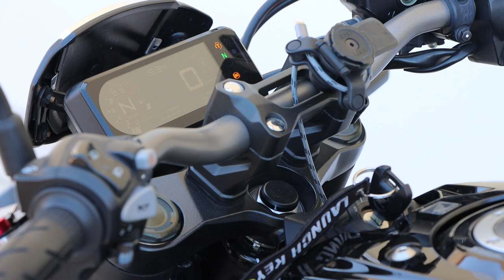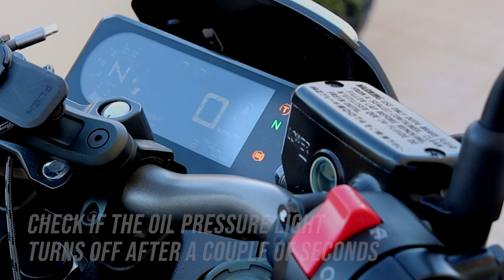Basic Maintenance / Oil Change | Guide | Honda CB650R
In this video I'll show you all the necessary steps to complete your motorcycle's basic oil maintenance at home. These steps are based on the information available in the CB's service and repair manual. Even though I am not a mechanic at all, these steps are really simple, and anyone should be able to execute them without any issues.

Motorcycle:
Honda CB650R (2020 | Euro 4)

Accessories:
Puig levers 3.0 (short)